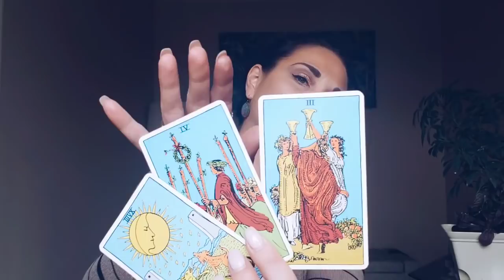LIBRA, NEW NUMBER, WHO DIS? 🤣 THIS CONNECTION TESTS YOU! MID-MARCH TAROT READING.